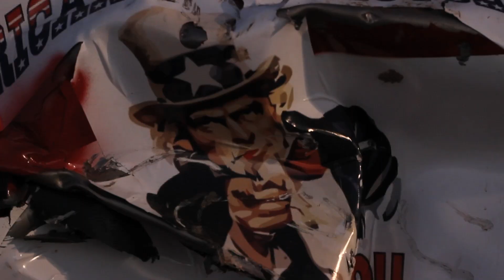Derby: Documentary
- Our new short documentary, DERBY, edited and directed by Travis Mills, featuring Arizona icon Corey Busboom and local music favorite Less Pain Forever.

The film shows what happens the day of the derby from preparing the cars to actually destroying them.